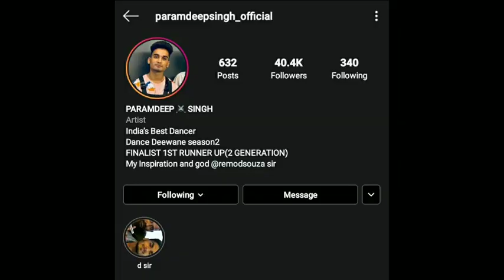Paramdeep Singh India's Best Dancer 3 Lifestyle Biography Age Family Education Girlfriend Career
My Equipment 👇 Click Out 🙂

Ring Lights